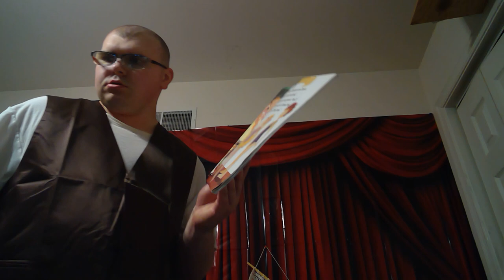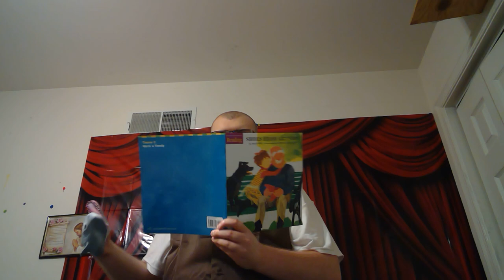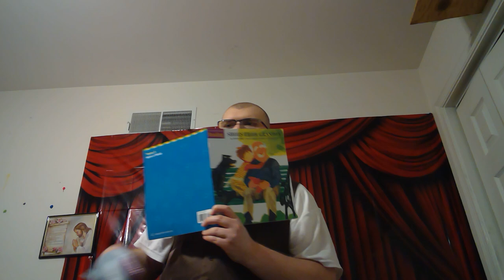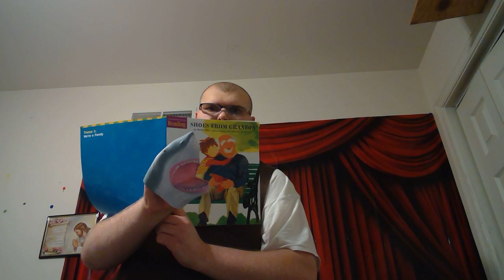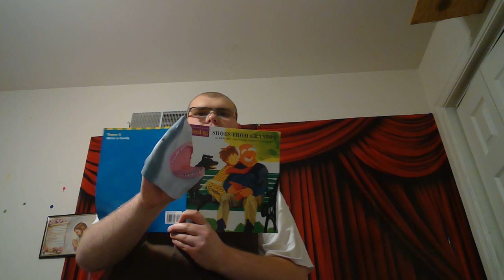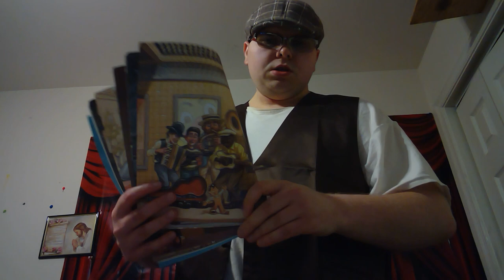6/16/22/favorite book: Shoes from Grandpa